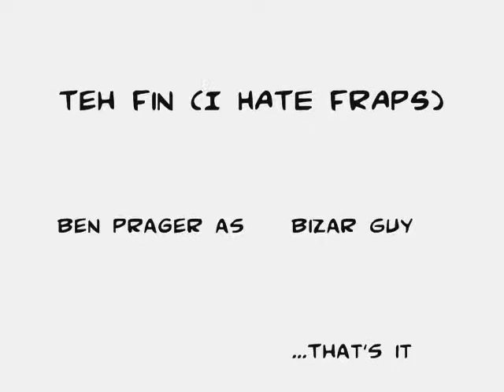The Eye Vid 2009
g-d I HATE Fraps. It killed the frame-rate so much, I had to lower Dream to it's lowest resolution and 16 bit color AND IT STILL LAGGED. Dream usually runs incredible.